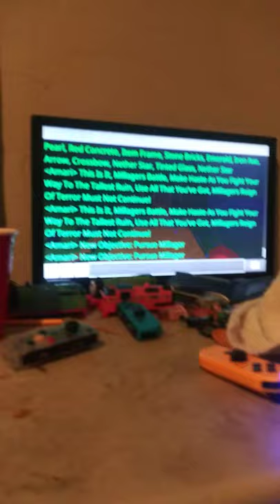Minecraft Dungeons Portrayed By Minecraft PT 7, Millagers Battle!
WOOHOO!!! YEAH!!!